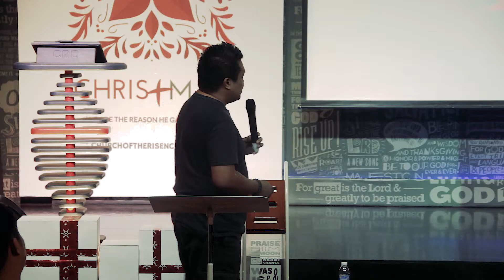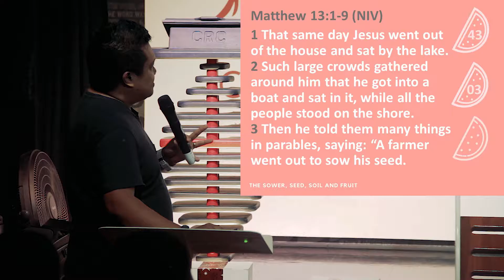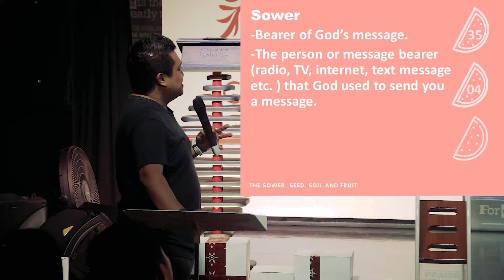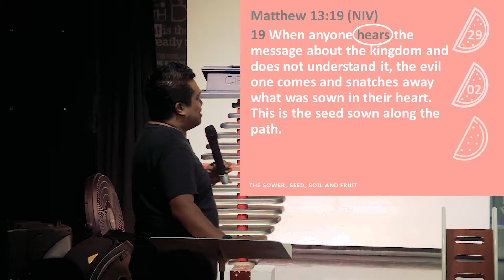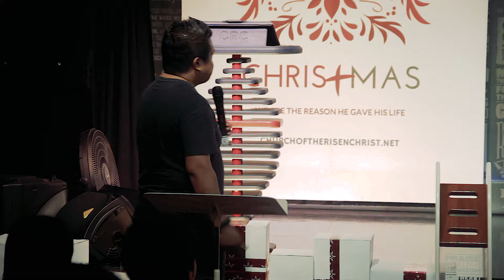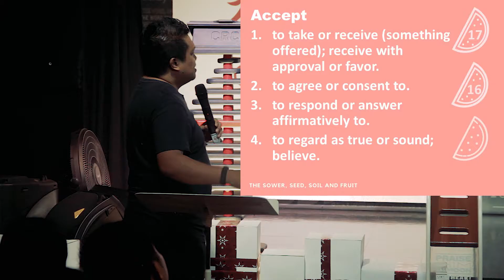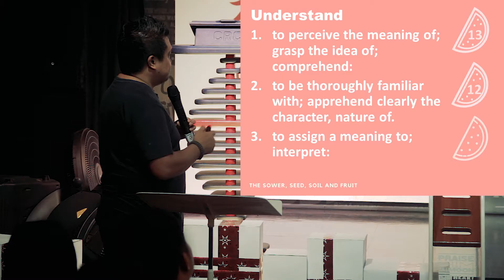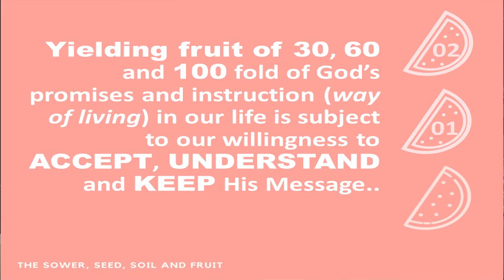"Short Stories Eternal Results"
December 28, 2016 Wednesday Evening Service
Pastor Jimmy Viloria